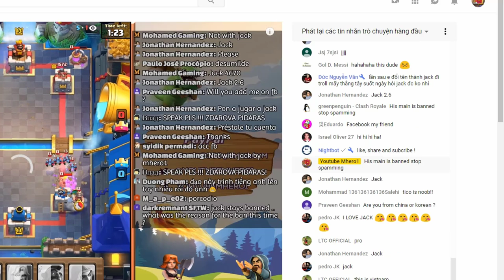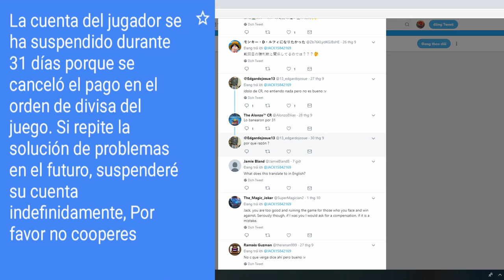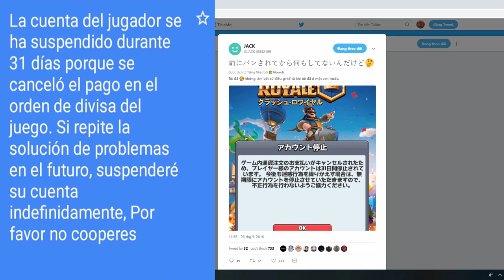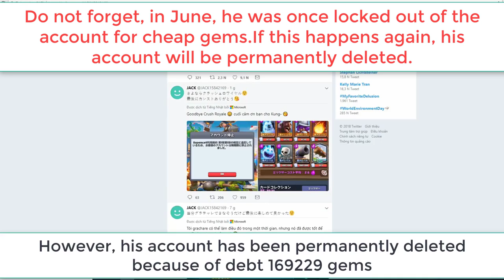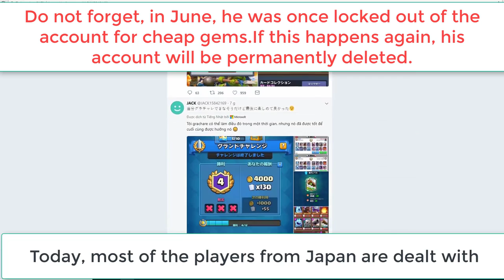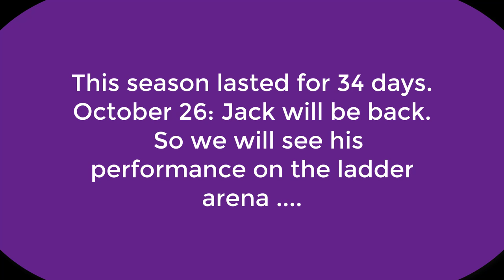JACK The reason for his account is Banned